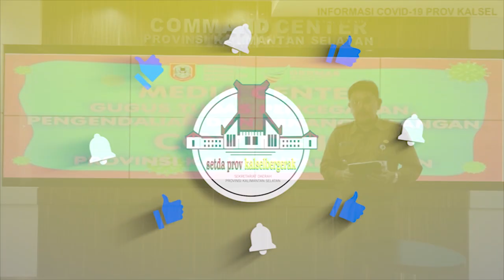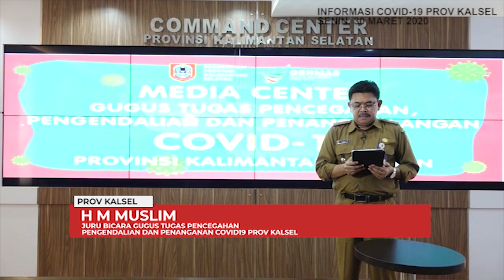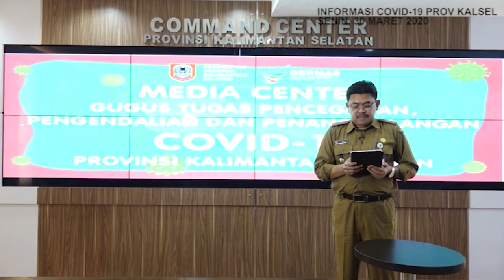5 ORANG POSITIF COVID 19 DI PROV KALSEL (INFORMASI COVID19 PROV KALSEL, 30 MARET 2020